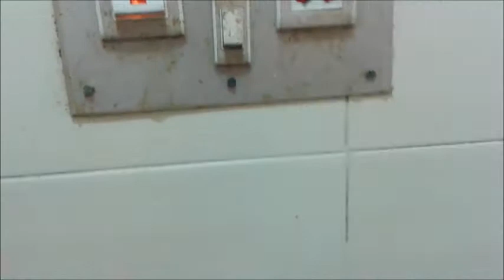Goodway 14 idly Mini Idly Electric Egg Cooker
Goodway 14 idly Mini Idly Electric Egg Cooker - Very good and useful. I bought 3 till date